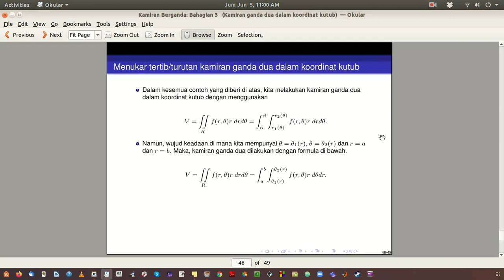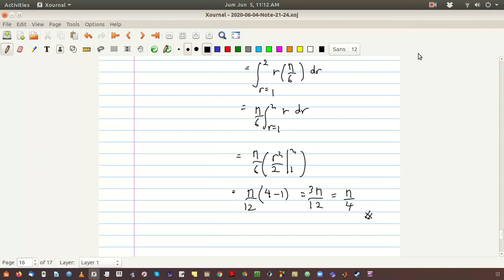Kalk2 Kutub p11